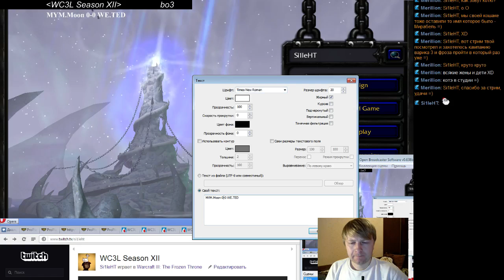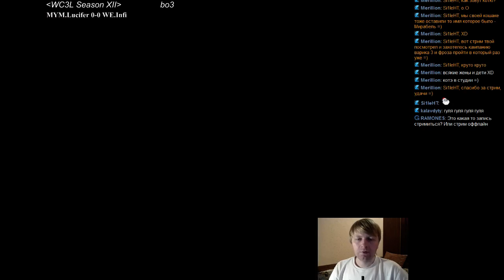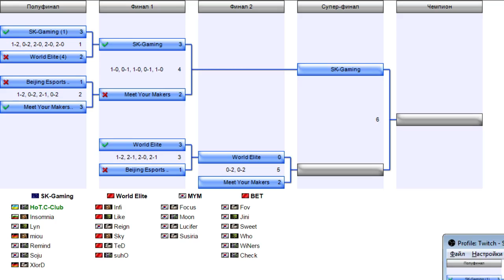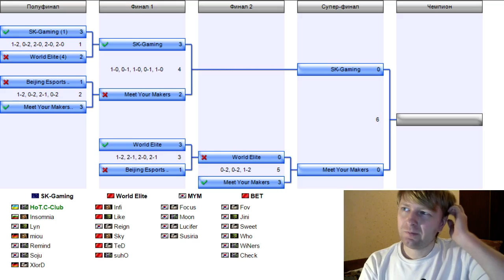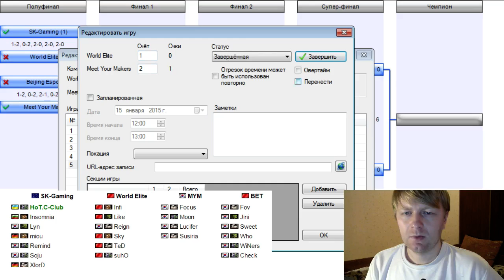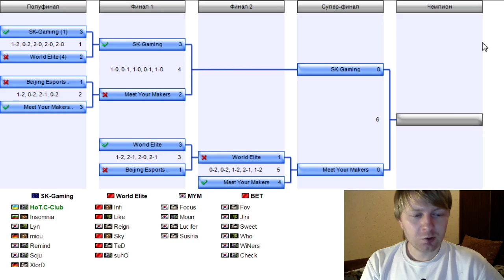WarCraft III TFT WC3L Season XII часть 3